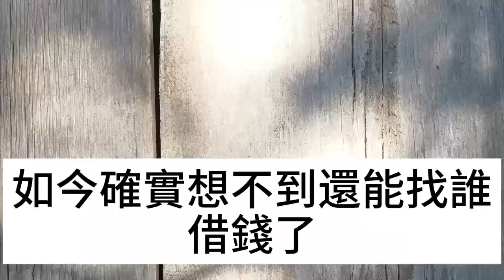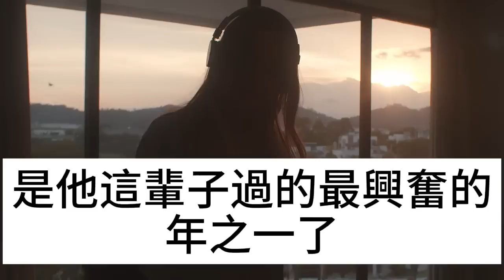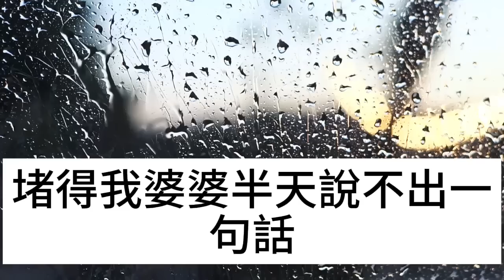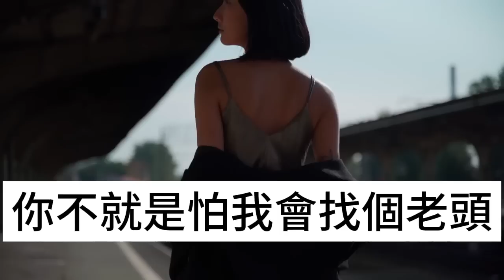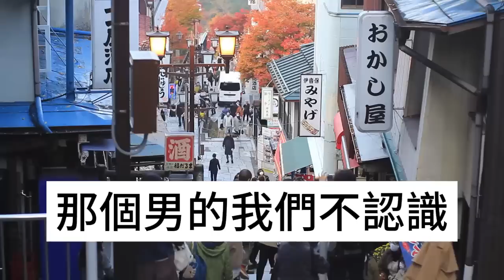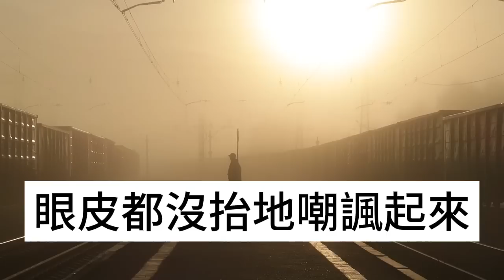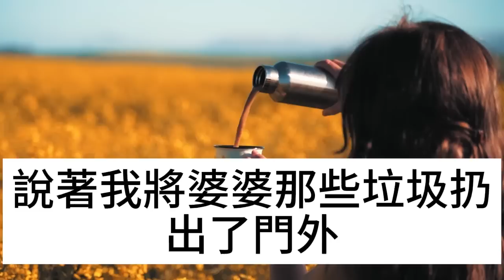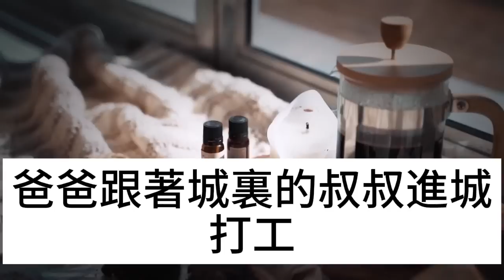交完房租兜裏只剩7塊錢，跟8家親戚借都被拒，還遭了冷臉，多年後他們打來了電話，開口第一句我徹底傻眼了#淺談人生#為人處世#生活經驗#情感故事#養老#退休#花開富貴#深夜淺讀#幸福人生#中老年頻道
交完房租兜裏只剩7塊錢，跟8家親戚借都被拒，還遭了冷臉，多年後他們打來了電話，開口第一句我徹底傻眼了#淺談人生#為人處世#生活經驗#情感故事#養老#退休#花開富貴#深夜淺讀#幸福人生#中老年頻道#中老年幸福人生 本頻道製作的所有影片都符合平台的使用政策，沒有任何違規行為